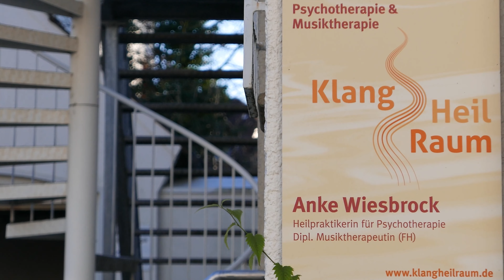Sicherheit fühlen + Ruhe finden mit Klangmassage in der Klangwiege - Anke Wiesbrock, Klangheilraum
Die eigene Wahrnehmung nach innen lenken und einfach Sein dürfen, fühlen wie die warmen Saitenklänge der Klangwiege die Zellen des eigenen Körpers in Schwingung bringen. Zu erleben ist dies u.a. in Schwelm, im Klangheilraum von Anke Wiesbrock.

Die Klangwiege ist ein neuer Archetyp von Musikinstrument. Eine Mischung zwischen Instrument und Klangmöbel, ein Musikinstrument wo man sich im inneren des Resonanzraumes aufhalten kann, umhüllt von Klängen. Dieses Klangmöbel wird seit 1996 bei Allton in Bad Zwesten hergestellt und findet Gehör in aller Welt bei Menschen, die sich stimmig fühlen möchten.